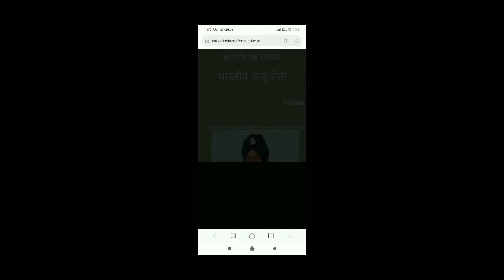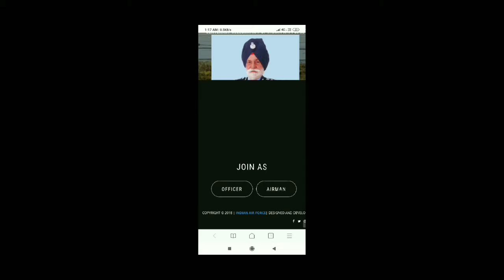Indian Air Force Game - Gameplay iOS & Android - IAF A Cut Above - Proud 🇮🇳 🔥||Tech News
Hello guys  ess video me Mai Indian It Force ke Officel Game ke details our full specification ke baare me Baat keruga  Umeed kerta hu ki aap sabhi ko ye video pasand aaye ga...

About:- Tech news is YouTube channel where you will find technology videos in Hindi